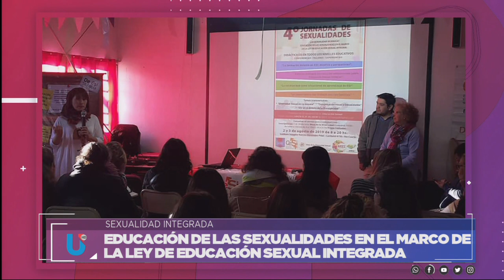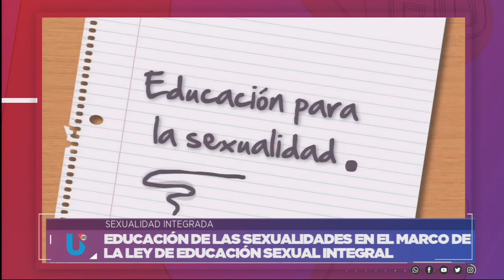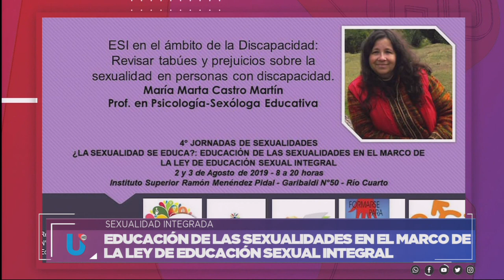4tas JORNADAS DE SEXUALIDADES - PASTORINO, BUSTOS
Educación de las sexsualidades en el marco de la Ley ESI
Facebook.com/uniriotv
Twitter.com/uniriotv